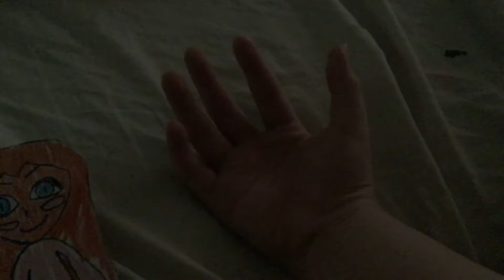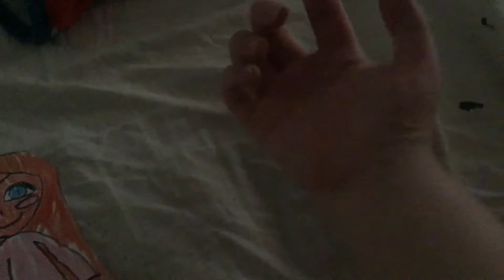Right hand’s broken bones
Right hand Is at the hospital To Wait for the doctor to Check is bones,
Araceli Checks on her Husband Right hand If He’s Ok